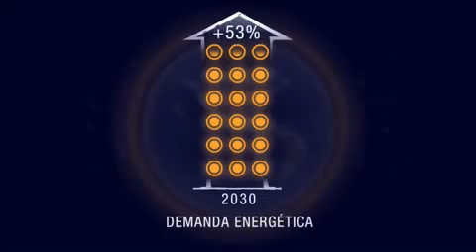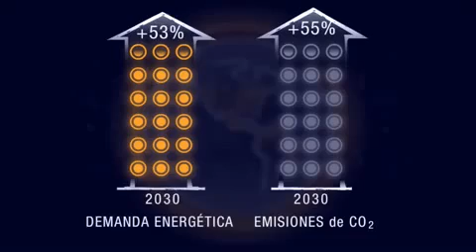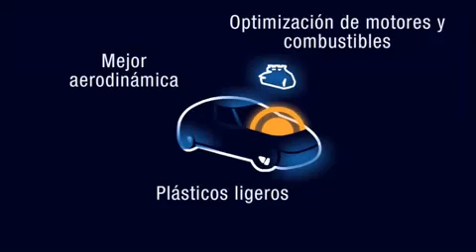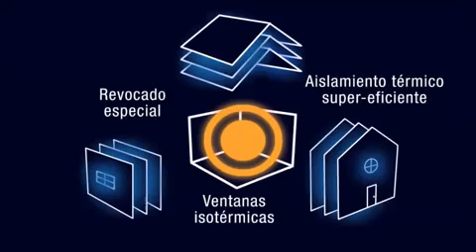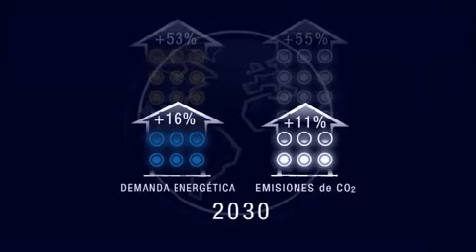Qué es la Eficiencia Energética (EE) - YouTube